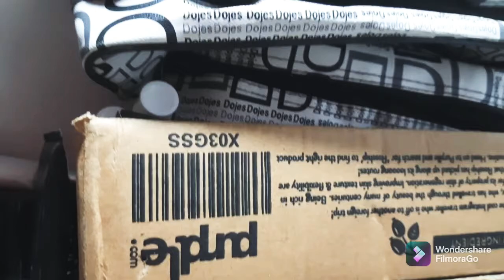Atlast cmplt holo....🙂🙂 bengali vlog